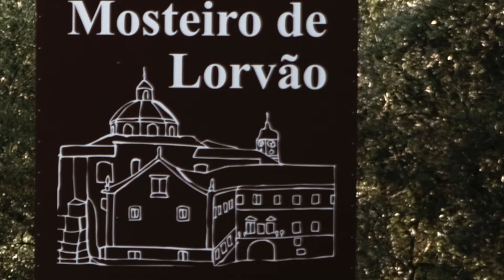Mosteiro de Lorvão - descrição de Mara Oliveira